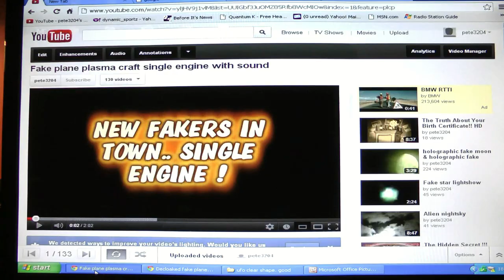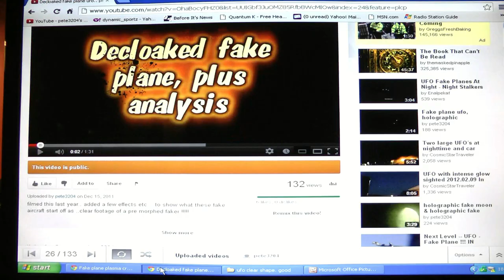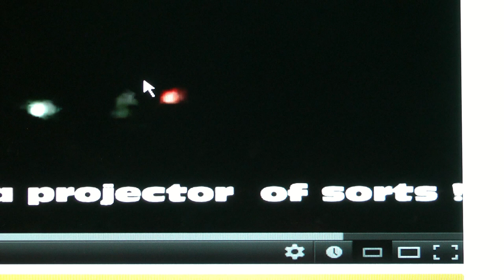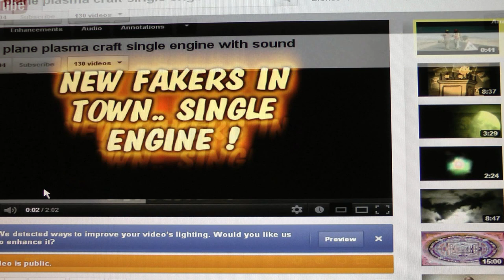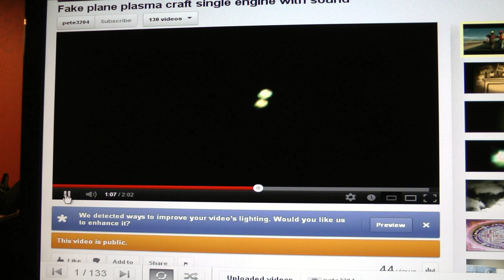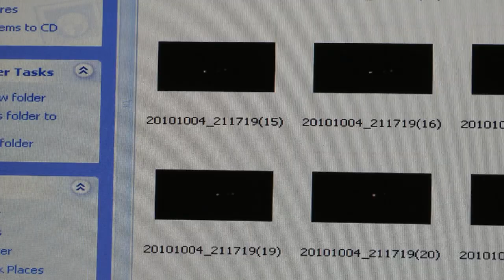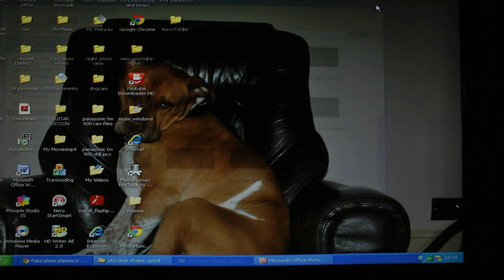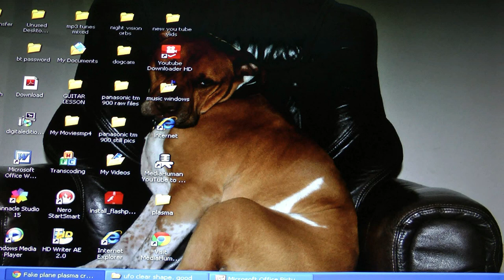What defines a UFO ? plasma craft analysed close up .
chat about plasma ,ufo,fake planes.. showing you how i think they are projecting the image around them..thus creating the illusion of an airplane..